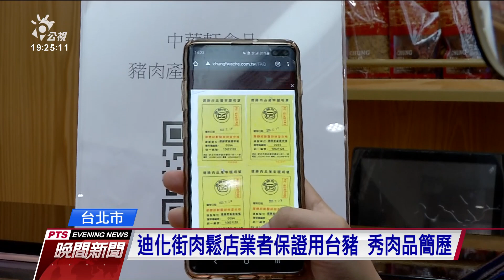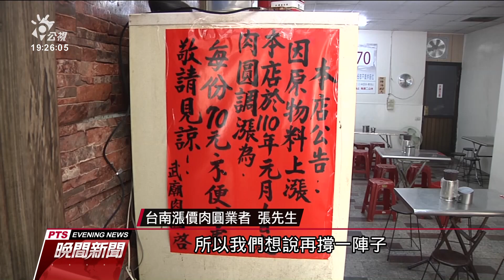開放萊豬 柯：誰執政誰就贊成 在野就反對 20210106 公視晚間新聞